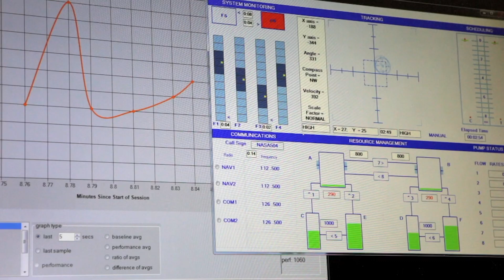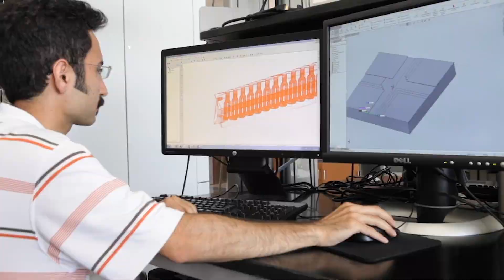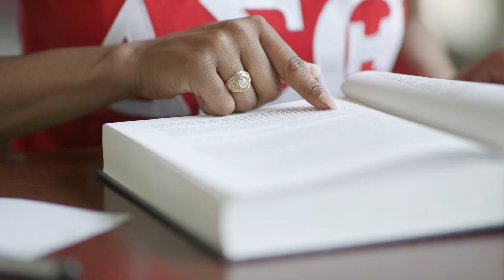Wm Michael Barnes '64 Department of Industrial & Systems Engineering